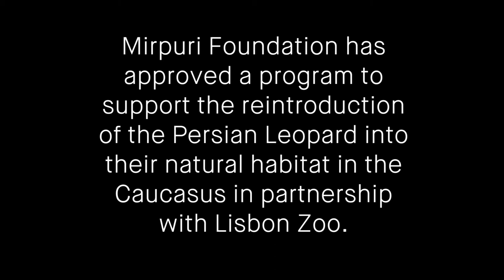Mirpuri Foundation - Persian Leopard Release